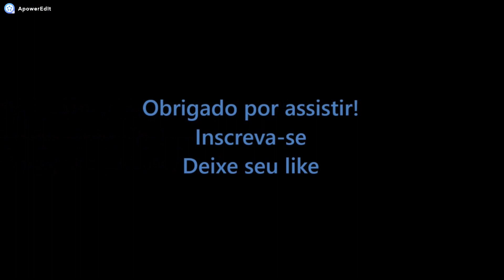CALL OF DUTY BO4: SEM ESPECIALISTAS, VANTAGENS E DESVANTAGENS!